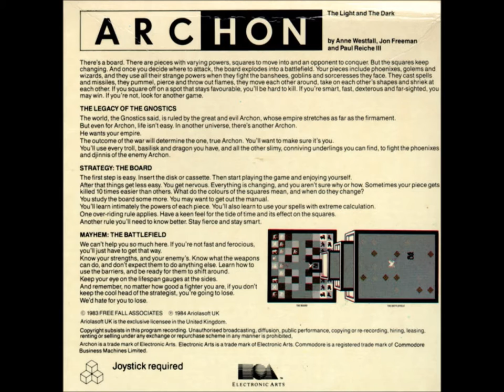Archon: The Light and the Dark (Brass HQ Remake)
Here's my brass version of Archon: The Dark and the Light's theme song. Sadly, this is the only music in the game and it's only heard at the beginning. It's one of those song that sticks with you through the years. I couldn't decide which way I liked it best so I made multiple versions.

Original Game by  Jon Freeman, Anne Westfall, and Paul Reiche III

Who wrote the song is anyone's guess. It's one of those :)